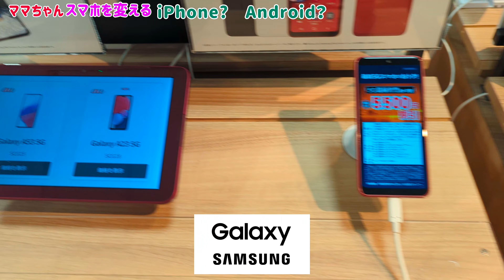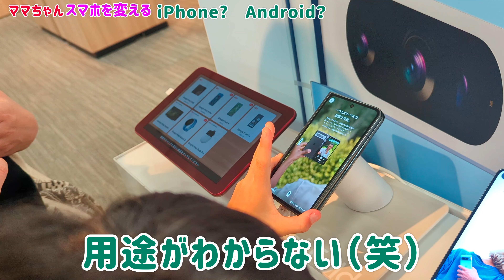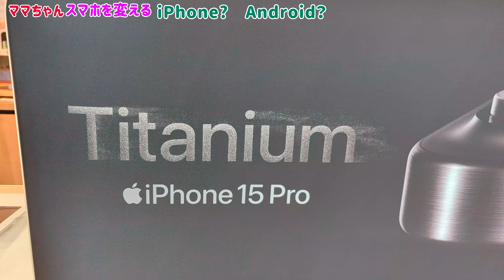iPhone買います♫【iPhone 15】iphone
先日、おやんずが走ったロードレースの様子をママちゃんに撮影して貰ったんですが、ママちゃんのスマホの画質が悪すぎてビックリ！
iPhone11なんですが、思い切って最新機種へ変えましょう！
ってな訳で、機種変更に行って来ました！
ママちゃんはどの機種を選んだのか！？

動画を見て、楽しめたら、

ロードレースのショート動画はコチラ

みなさまに支えられて
日々少しづつ伸びております！
500人目指してガチで頑張ります！

いちりっかファンディング
いちりっかチャンネルを応援してください
登録者500人以上で広告収入が入るようになります。
その報酬はりっかの歯科矯正費に使います。
達成までもう少しです！